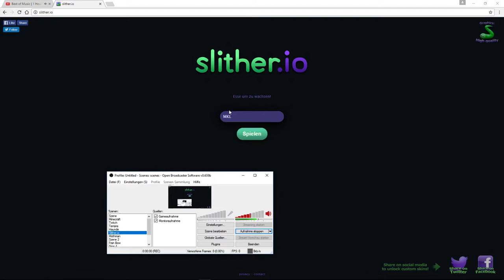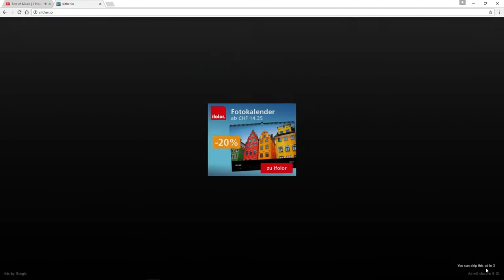Let's Play Slither.io 005 Essen !!! Deutsch HD